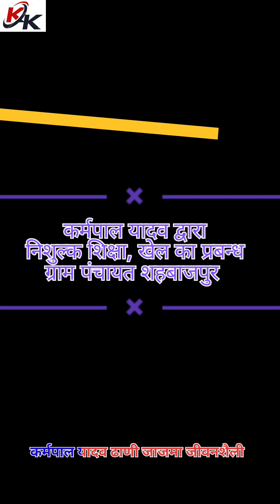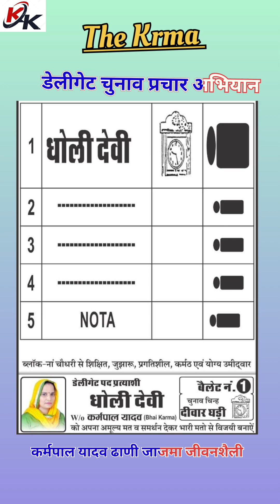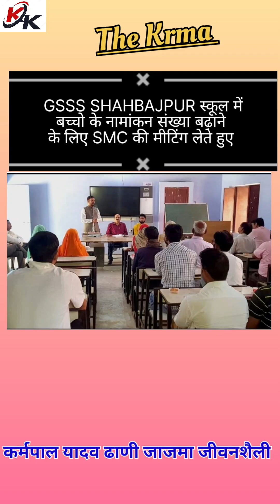The Karma Kingdom| Karma Dhani Aala| Karma Nangal Chaudhary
The Krma Chairman

sabhi bhai please support channel